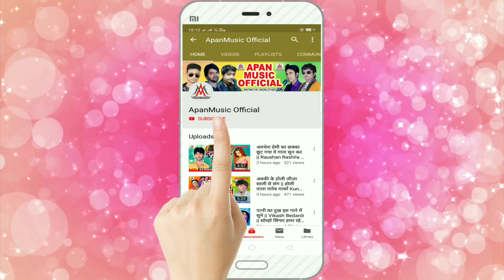बच्चे के गार्जियन इस गाना को जरूर सुने - पढ़े खातिर CMC में भेज ये चाची - Bullet Raja 2 - Padhe Khat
►Song : Padhe Khatir CMC Me Bhej Ye Chachi
►Singer : Bullet Raja 2
►Lyrics :  Bhutalu Bedardi
►Video Director :
►Company/ Label :- Apan Music
►Copyright : Apan_Music